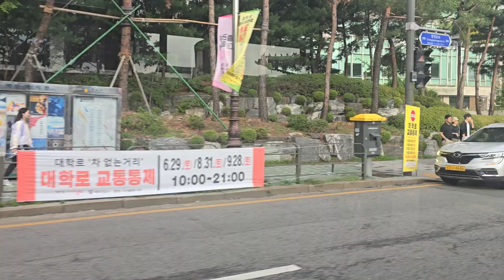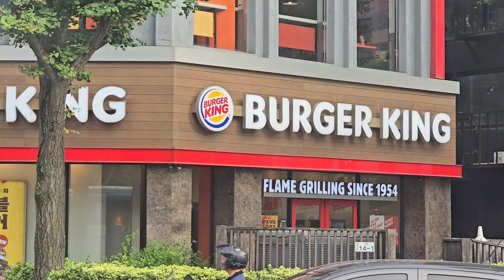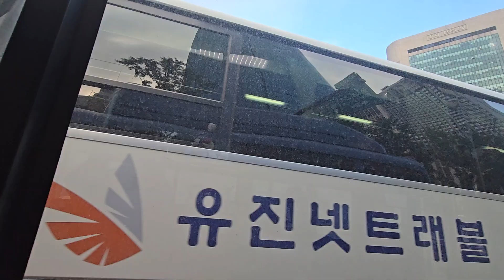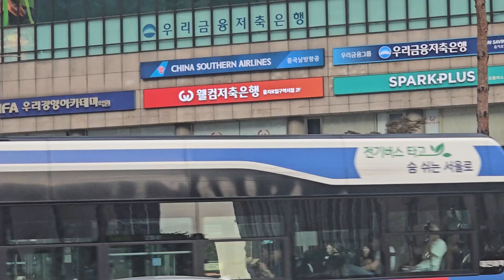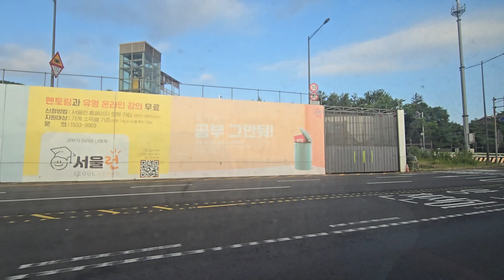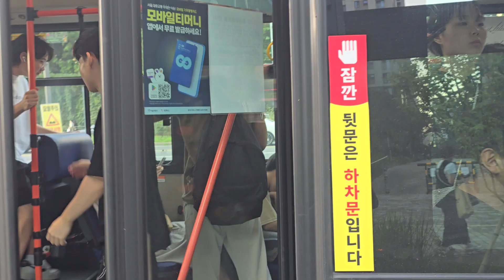서울여행, 명륜동, 성대입구, 창경궁,서울대, 원남동, 종묘, 탑골공원, 종로, 롯데, 신세계백화점, 남산터널, 해방촌, 용산구청, 반포대교남단,143번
서울여행, Seoul bus trip, 명륜동, 성대입구, 창경궁,서울대병원, 원남동, 종묘, 탑골공원, 종로2-4가, 롯데백화점, 신세계백화점, 남산3호터널, 해방촌, 용산구청, 한강중학교, 반포대교남단,143번, @WRD-TV